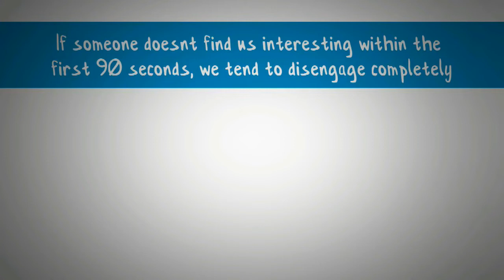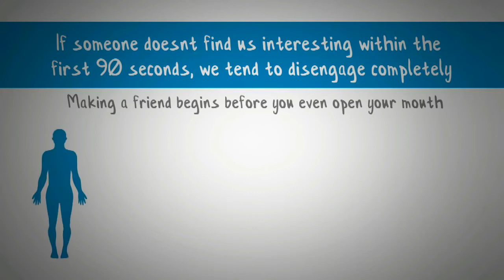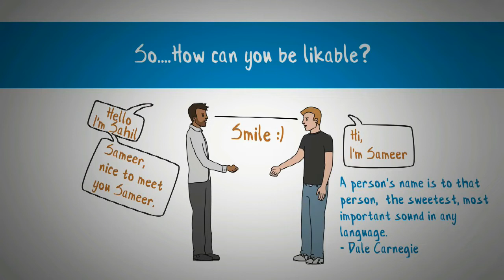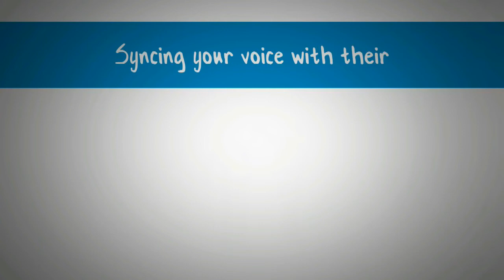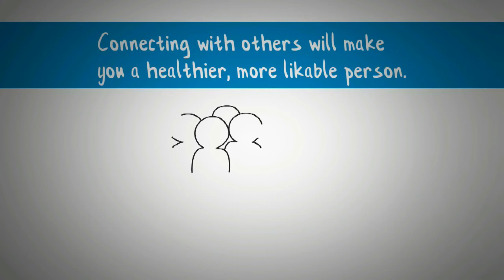How to convince anyone in just 90 seconds - Nicholas Boothman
To Convince Anyone in just 90 seconds which Makes Instant Connections That Pay Off in Business and in Life.

Ask us any query